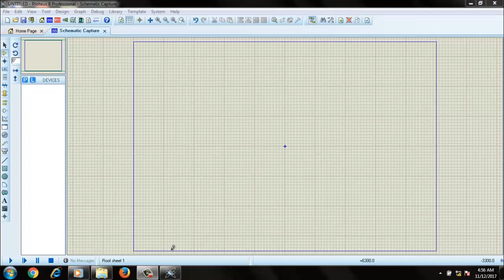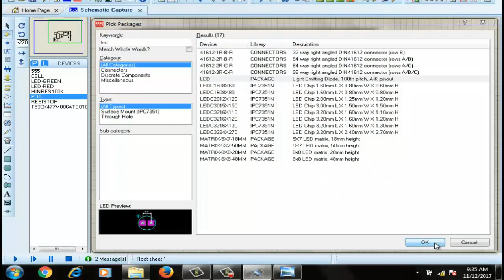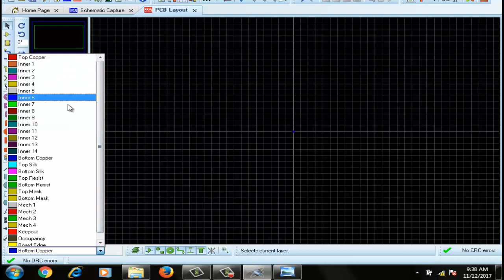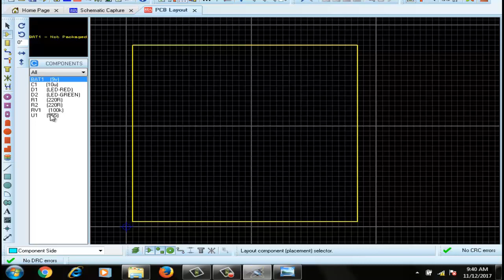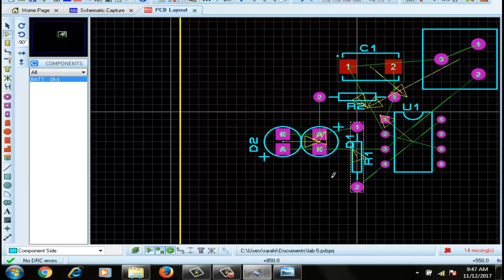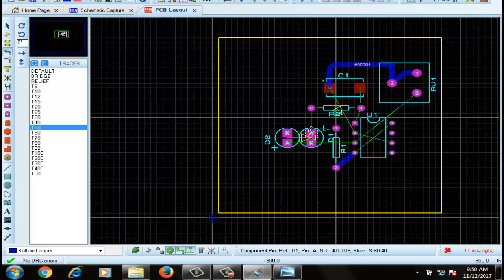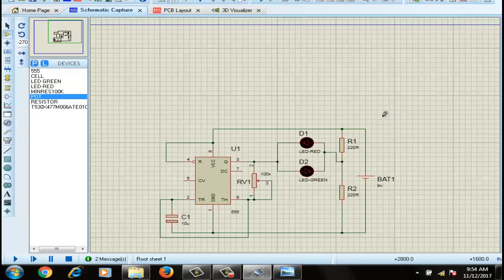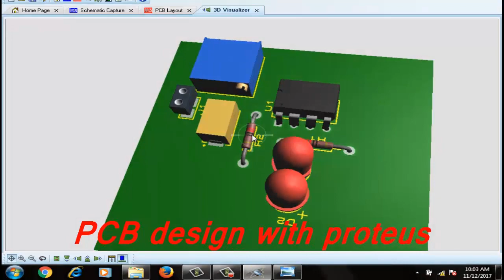07 PCB Design with Proteus (How to convert PCB from a circuit)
A brief tutorial about designing PCB using a very powerful circuit simulation and pcb design software known as Proteus.
A printed circuit board (PCB) mechanically supports and electrically connects electronic components using conductive tracks, pads and other features etched from copper sheets laminated onto a non-conductive substrate.